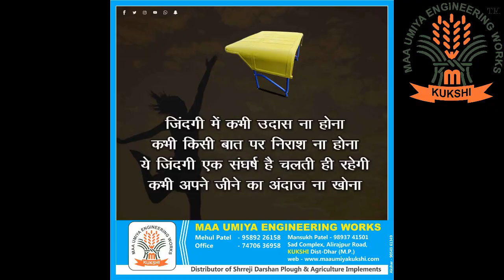MAA UMIYA HIGH QUALITY TRACTOR PVC HOOD CANOPY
HIGH QUALITY TRACTOR PVC HOOD/CANAOPY ARE MADE OF PURE PVC THAT LIVES LONG TIME